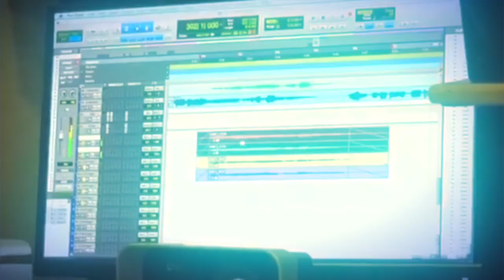Aajna Diwase Prabhu - Trailer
2018 Release 1 - Aajna Diwase Prabhu